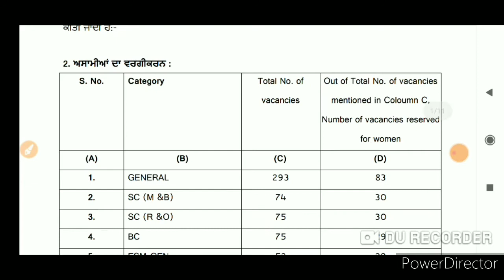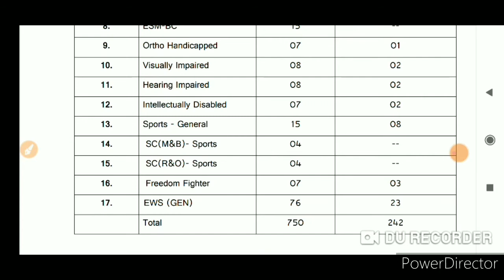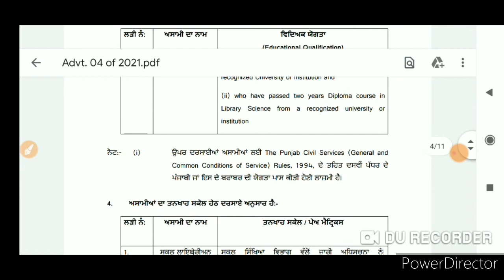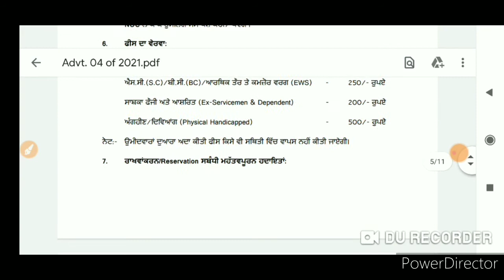PSSSB 750 ਪੋਸਟਾਂ | Official Notification Released | ਪੰਜਾਬ ਸਰਕਾਰ ਦੀ ਇੱਕ ਹੋਰ ਭਰਤੀ